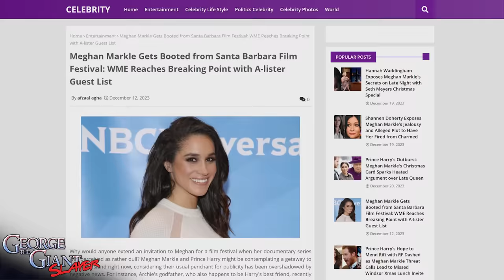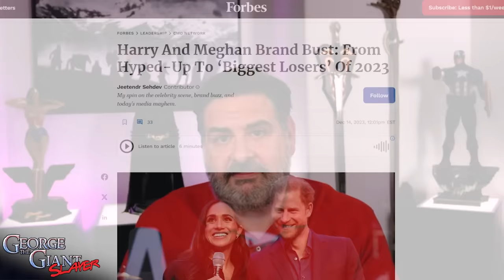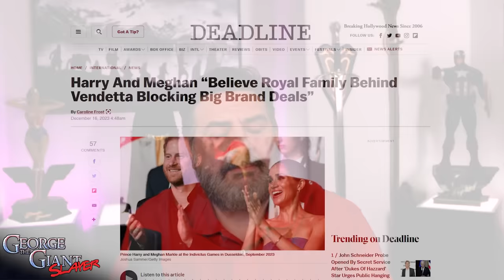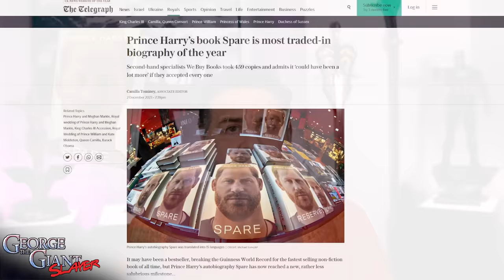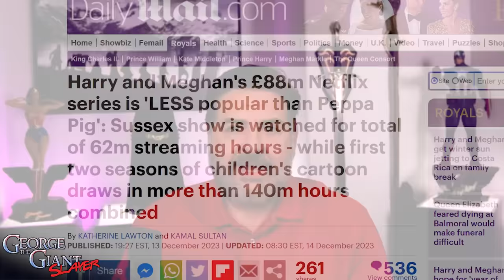Harry and Meghan EXPOSED! Netflix SHAMES! Grift is OVER!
Prince Harry and Meghan panic! Join us as we explore Netflix revealing the truth and Forbes joining Hollywood in branding Meghan Markle and Harry as over. Harry and Meghan’s career hit a brick wall. Netflix shared the ratings for Harry and Meghan, Harry’s book Spare officially failed, Hollywood dumped Meghan and a film festival joined Netflix in shaming the couple. Harry and Meghan have crossed the point of no return. And that’s just for starters!

Mailing Address:
George The Giant Slayer
11569 HWY6 South Unit 208